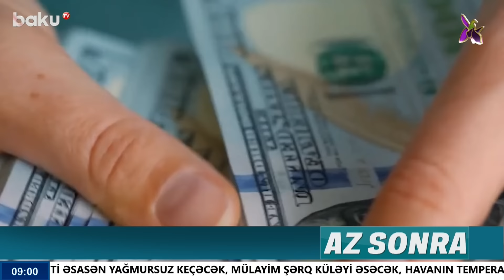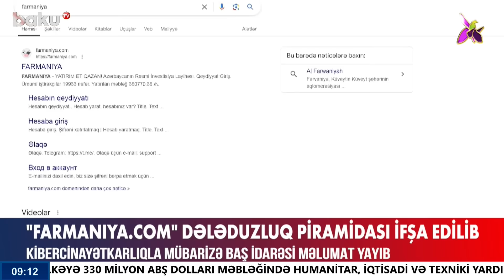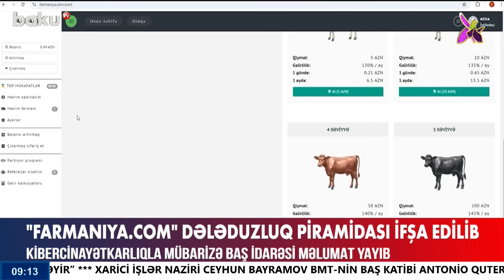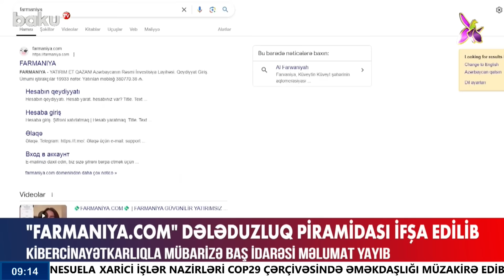İranın Ali Rəhbəri Həsən Nəsrullahla bağlı qərar verdi